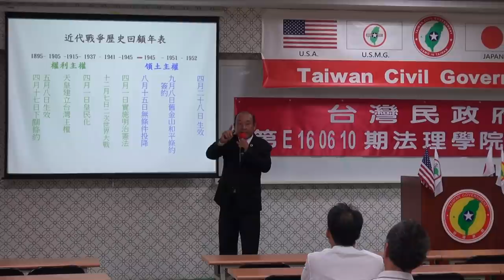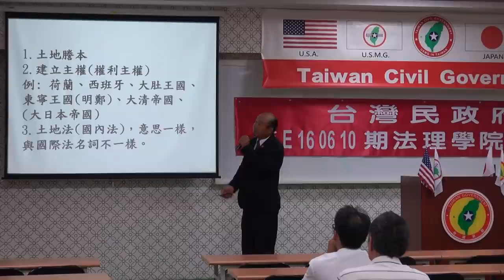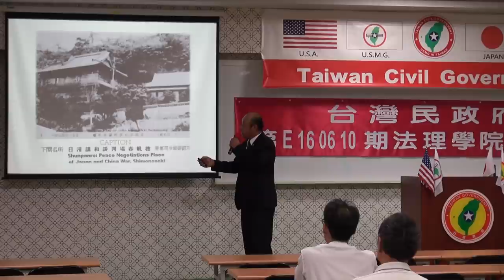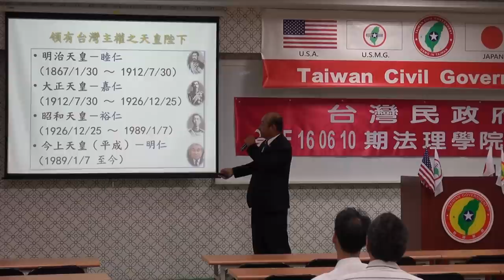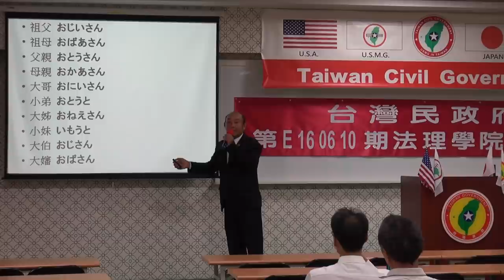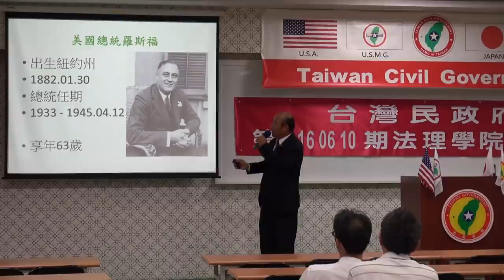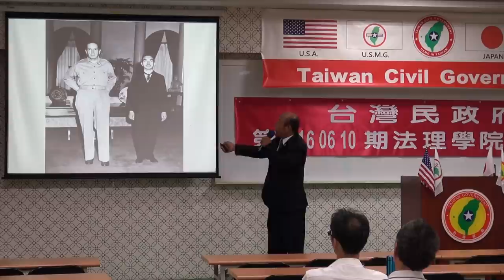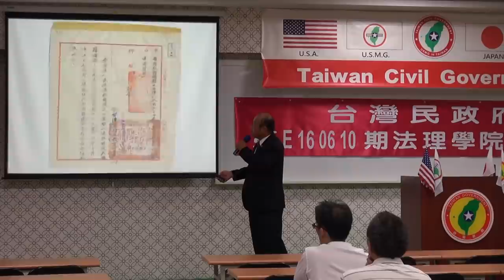160611-5a-台灣近代史回顧-劉坤男-台灣民政府第E160610期法理學院初級班